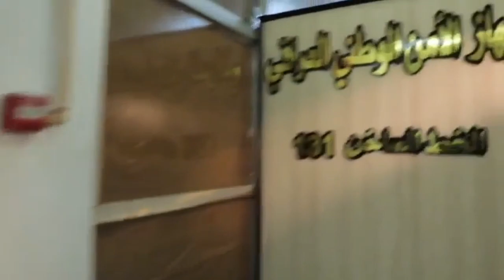هام الأمن الوطني يدعوا العراقيين تعاون كمصدر او وكيل سري يبلغ عمل يضر بلندنا ويكافئة ع كل واجب دقيق